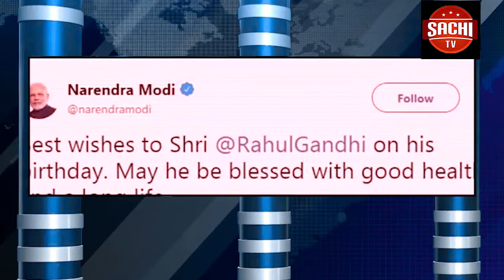ರೈಲ್ವೆ ಪೊಲೀಸ್ ಅಧಿಕಾರಿಯೊಬ್ಬರಿಗೆ ಇಬ್ಬರು ಯುವಕರು ಹಿಗ್ಗಾಮುಗ್ಗಾ ಥಳಿಸಿದ ಘಟನೆ ನಡೆದಿದೆ.